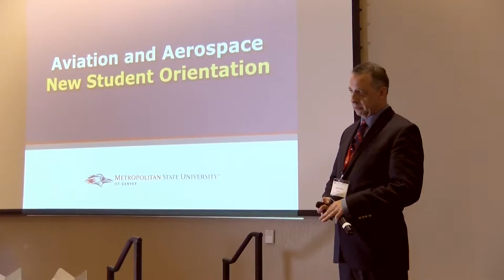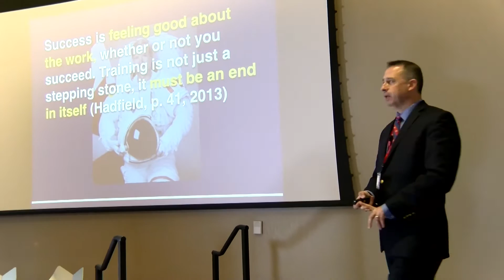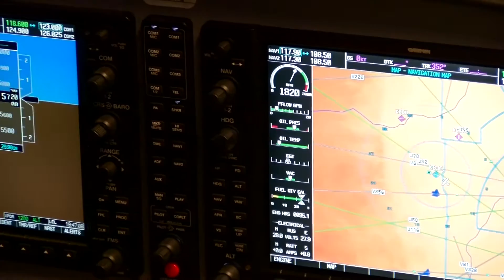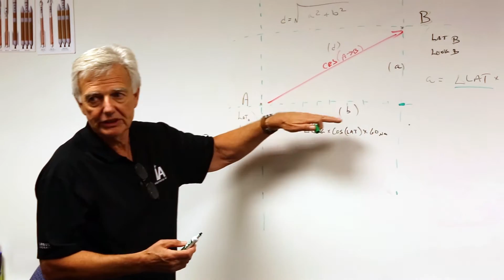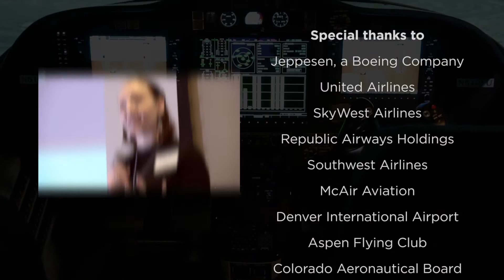MSU Aviation & Aerospace Program New Student Orientation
Each year, the Metropolitan State University of Denver's Aviation & Aerospace Program holds a New Student Orientation to help incoming freshmen be successful in the program.  This event also gives new students an opportunity to network with key aviation industry leaders to explore future internship and career opportunities, including airport management internship opportunities funded by the Colorado Division of Aeronautics.

Produced by:
Colorado Department of Transportation
Division of Aeronautics
5126 Front Range Parkway
Watkins, CO 80137

Metropolitan State University of Denver
Department of Aviation & Aerospace Science
1250 7th Street - Seventh Street Classroom
Campus Box 30

Music
"Uplifting Motivation" - Akashic Records
"Scaling New Heights" - Studiocutz